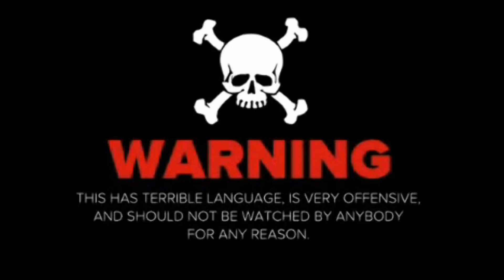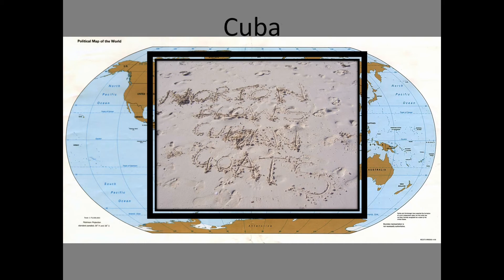Willis Investigates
A factual and Informative movie regarding Goat Blowing.